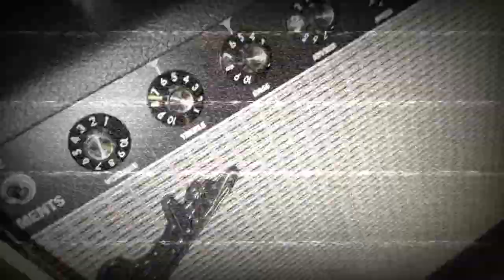Rihanna "Umbrella" Cover Studio Jam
I thought this would be a fun song to try and cover. Turned out really cool and I was bored so I decided to throw a quick video together for it.

We shot the whole video on the iPhone 13 and turned out really sweet. Goodbye DSLR camera.

I basically played and sang everything.
Recorded, Mixed, and Mastered @Babydoll Records 2021